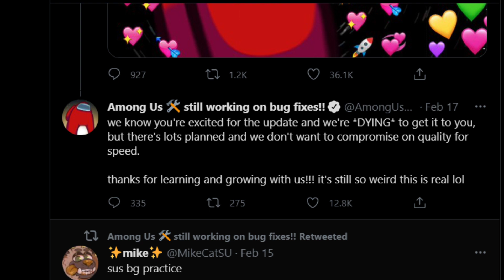Among Us Airship Map in a Nutshell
Among Us Airship In a nutshell...
Did Innersloth actually rickrolled us? Nah i Don't think so..

We all are desperately waiting for among us new airship map but damn its been so long...Idk how much more do we have to wait for this and because of the new map trailer and such hype, People were so annoyed and the growth fell down all of a sudden... its not gonna happen anytime soon i guess...Well we'll wait and see

Song:
Dededes Royal Payback - Kirby Deluxe Song